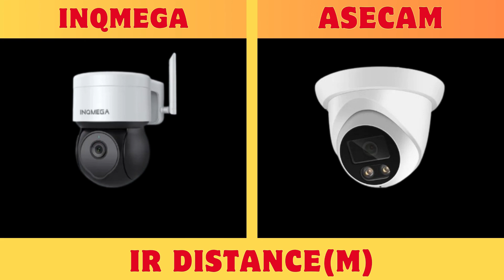ONE MINUTE COMPARISON || INQMEGA CCTV Camera and ASECAM CCTV Camera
INQMEGA 5MP Tuya Outdoor PTZ Camera Ai Human Detect Auto Tracking Security CCTV Camera Add Google home And Alexa Wifi IP Camera
ASECAM 4K 8MP IP Camera Outdoor Audio POE H.265 Onvif Wide Angle 2.8mm AI Humanoid detection Home CCTV Surveillance Camera

Some of the footage used in this video is not original content produced by Tech Champ. Portions of stock footage of products was gathered from multiple sources including, manufactures, fellow creators and various other sources.

📌Don't forget follow channel  @TechChamp_